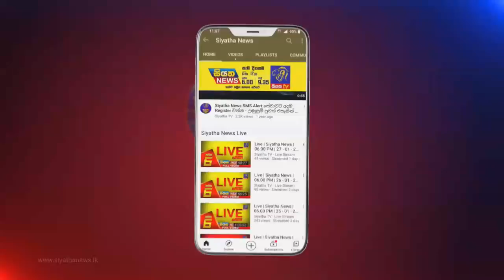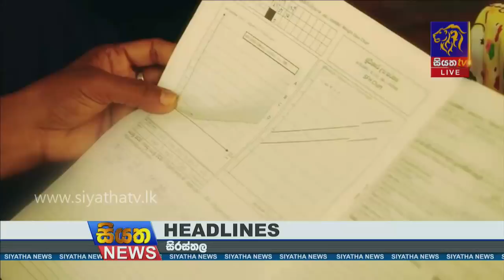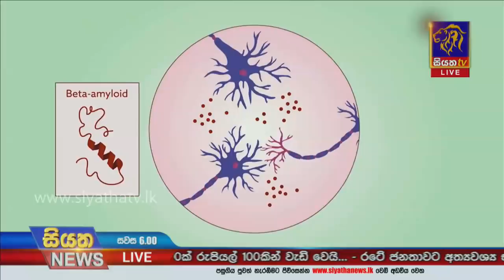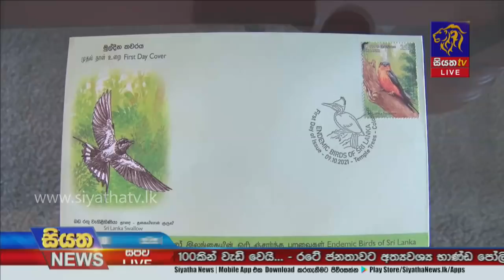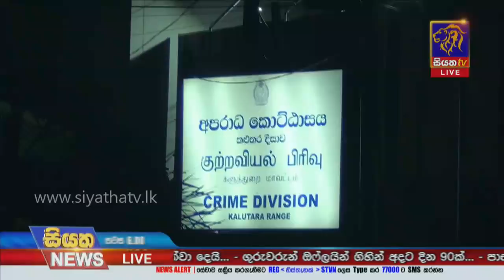Siyatha News | 06.00 PM | 09 - 10 - 2021